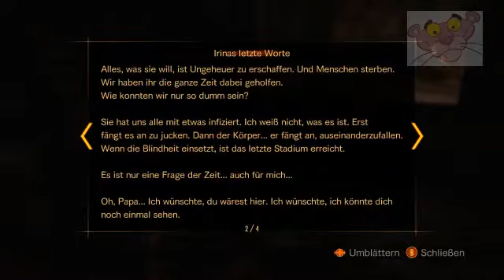Lets Play Resident Evil Revelations 2 #22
Zu Beginn von Resident Evil: Revelations 2 kehrt Claire Redfield, die bei den Fans außerordentlich beliebt ist, auf dramatische Weise zurück. Claire, eine Überlebende des Zwischenfalls in Raccoon City, von dem frühere „Resident Evil“-Spiele handeln, arbeitet nun für die Anti-Bioterrorismus-Organisation Terra Save. Moira Burton feiert gerade ihren Einstand bei Terra Save, als unbekannte Bewaffnete das Büro stürmen. Claire und Moira werden bewusstlos geschlagen und erlangen das Bewusstsein später in einer dunklen, verlassenen Vollzugsanstalt wieder. Gemeinsam müssen sie herausfinden, von wem und warum sie entführt worden sind. Werden Claire und Moira es lebendig von der einsamen Insel schaffen und herausfinden, wie es zu ihrer Verschleppung dorthin kam? Eine Geschichte voller Wirrungen und Wendungen, bei der man als Spieler stets versuchen wird, die nächste Entwicklung vorauszuahnen.

Als sich Barry Burton auf der Suche nach seiner vermissten Tochter auf den Weg zur abgelegenen Gefängnisinsel macht, trifft er den brandneuen Charakter Natalia Korda. Dieses kleine Mädchen hat die seltsame Kraft, Gegner und versteckte Gegenstände zu erspüren. Die Spieler müssen zwischen den beiden Charakteren hin- und herwechseln, um mithilfe dieser Fertigkeit und Barrys bewährten Kampffähigkeiten den Aufenthalt auf der geheimnisvollen Insel zu überleben und Moira zu finden. An jeder dunklen Ecke lauern fürchterliche Gegner auf Barry, und so muss er in klassischer Survival-Horror-Manier weise mit seinem Munitions- und Waffenvorrat umgehen.

In Resident Evil Revelations 2 wird der episodische Kapitel-Aufbau des Originals Resident Evil Revelations weiterentwickelt. Ab dem 24. Februar 2015 können wöchentlich Episoden heruntergeladen werden. Spieler können ebenfalls das Staffel-Komplettpaket oder das Komplettspiel erwerben, um sicherzugehen, dass sie auf jede Episode und alle Bonus-Inhalte Zugriff haben, sobald diese veröffentlicht werden. Jede Episode von Resident Evil Revelations 2 enthält Raid-Modus-Inhalt und zwei komplett spielbare Szenarien, die sich auf die zuvor angekündigte „Claire und Moira“-Kampagne und die gerade erst bestätigte „Barry und Natalia“-Storyline konzentrieren.
FEATURES
 Der Survival-Horror kehrt zurück – Eine brandneue Geschichte in der „Resident Evil: Revelations“-Saga kommt in der Form wöchentlicher Download-Episoden.
 Erleben Sie das Horror-Event der Staffel – Jede wöchentliche Episode bietet mehrere Stunden nervenaufreibendes Gameplay und endet mit einem dramatischen Cliffhanger, damit die Spieler der nächsten überraschenden Wendung gebannt entgegenfiebern können.
 Claire Redfield und Moira Burton in den Hauptrollen – Claire Redfield, die bei den Fans außerordentlich beliebt ist, kehrt zu den Schrecken ihrer Vergangenheit zurück. An ihrer Seite: Moira Burton, die Tochter von „Resident Evil“-Legende Barry Burton.
 Barry ist zurück! – Barry Burton, Liebling der Fans und bekanntes S.T.A.R.S.-Mitglied, kehrt wieder zurück und sucht seine vermisste Tochter, die auf einer entfernten Gefängnisinsel gefangen ist.
 Das Böse lauert – In einer scheinbar verlassenen Vollzugsanstalt auf einer abgelegenen Insel warten in jedem finsteren Winkel unsagbare Schrecken auf die Spieler. Besteht überhaupt eine Chance, zu fliehen?
 Neue Gegner – Die „Rotten“ haben Knochen, die durch ihre Körper hindurch sichtbar sind und nichts kann sie auf ihrer Jagd auf alles Lebende aufhalten. Die Furcht einflößenden „Revenant“ wurden aus menschlichen Überresten zusammengenäht.
Enge Zusammenarbeit im Koop-Spiel – Die Spieler müssen stets zwischen den beiden Charakteren (Claire/Moira und Barry/Natalia) wechseln, um die albtraumhaften Gräuel zu überwinden.
Robuster Raid-Modus – Zusätzlich zum anspruchsvollen Story-Modus kehrt der Raid-Modus mit seinen schnellen Action-Kämpfen zurück. Der neue und verbesserte Raid-Modus beinhaltet 15 Charaktere und über 200 Stufen mit tonnenweise neuen Inhalten, zum Beispiel neue Stufen aus bereits veröffentlichten RE-Titeln, eine tiefer gehende Fortschrittsmechanik, zusätzliche Schwierigkeitsstufen, neue Waffen und Waffenteile und viermal so viele Charakter-Fähigkeiten wie in Revelations 1.

1. Die Funktion für das Online-Koop-Spiel im Raid-Modus wird zu einem späteren Zeitpunkt hinzugefügt.
2. Die PC-Version unterstützt kein Offline-Koop-Spiel, weder in der Kampagne noch im Raid-Modus.

Wenn ihr auch das Game haben wollt kauft es euch und unterstützt damit Capcom und die Entwickler.
Hier der Link wo ihr es kaufen könnt.